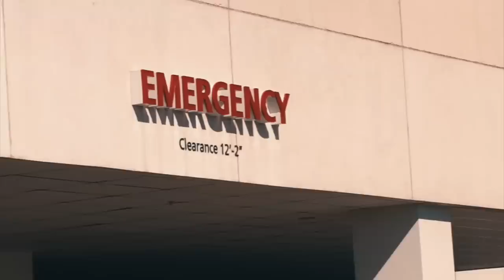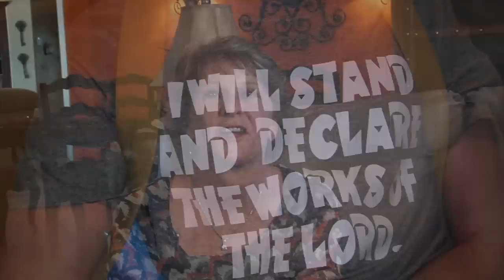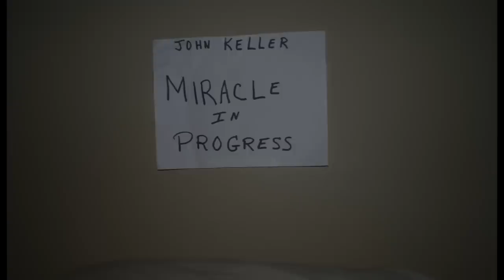The John Keller Story - Traumatic Brain Injury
John Keller was in a tragic accident on Feb. 17, 2008. A car collided with his motorcycle in McAllen, Texas, and sent him flying across five lanes of traffic. It's been almost 10 years since that day, the day doctors told his family he was unlikely to survive. This is his story.